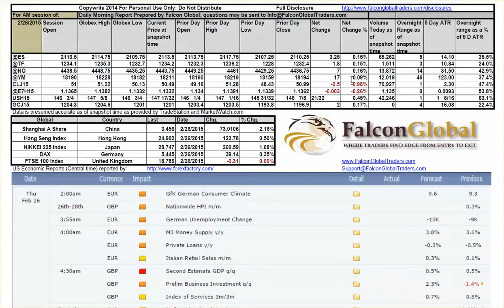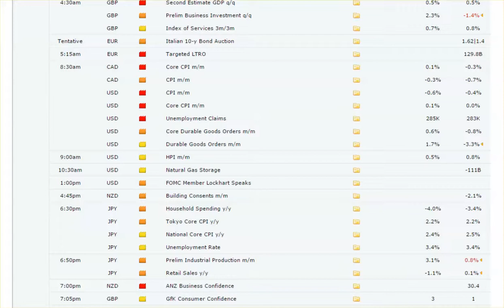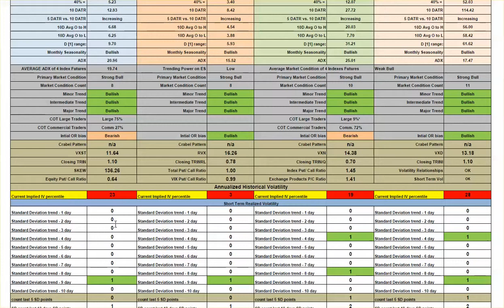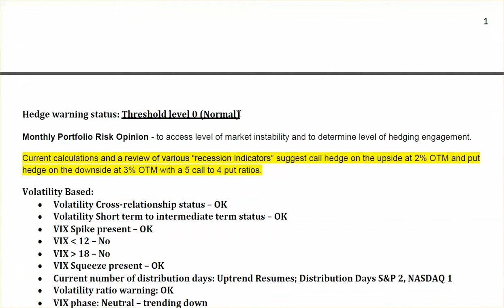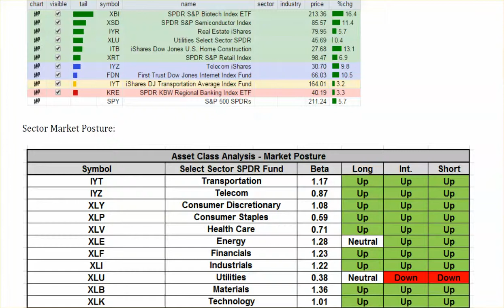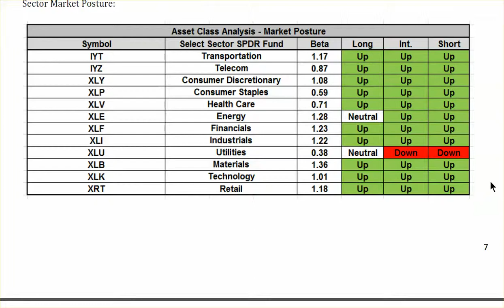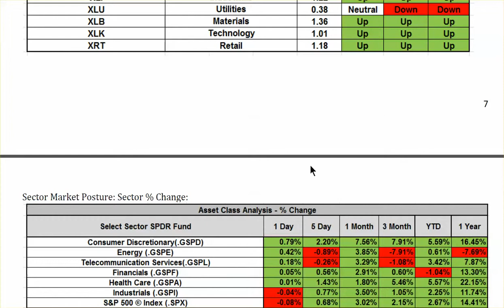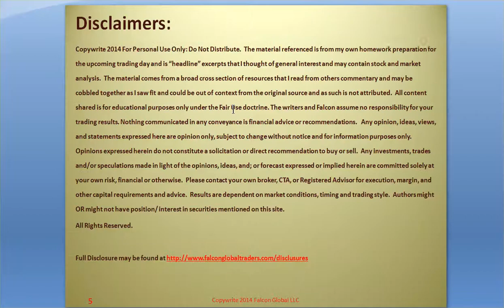2-26-15 Market Forecast | Stock Trading Strategies | Falcon Global Traders